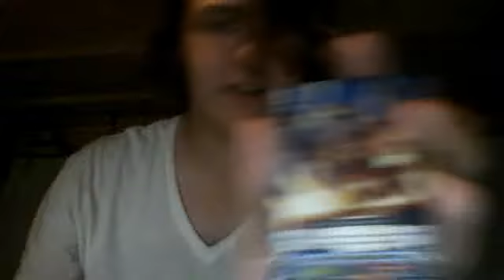Trial Deck 09 Eradicator of the Empire brief run through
sorry things are short kinda pressed for time.